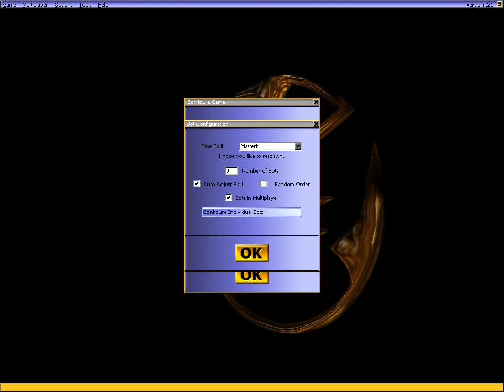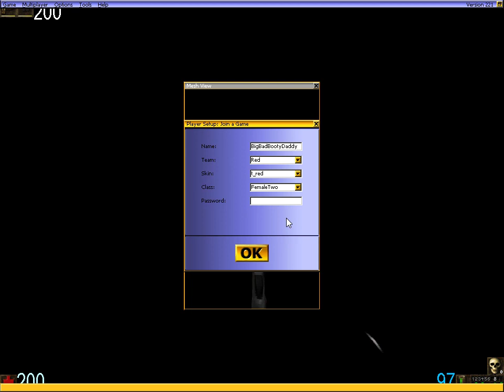Unreal Tournament 221 beta | part 2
More Deathmatch and Assault maps.